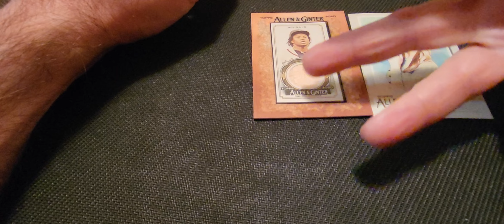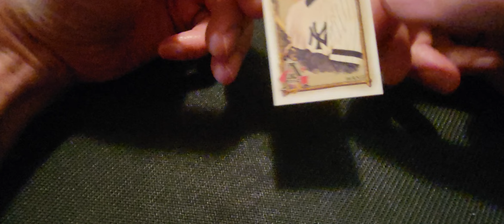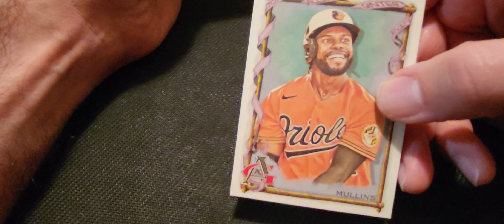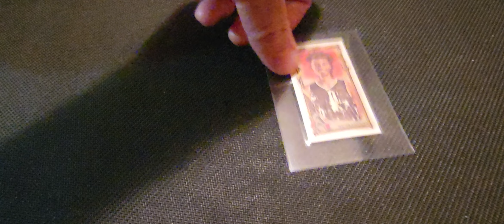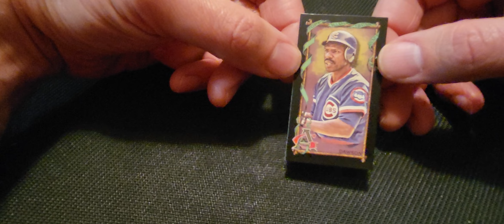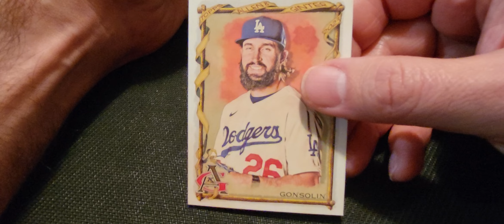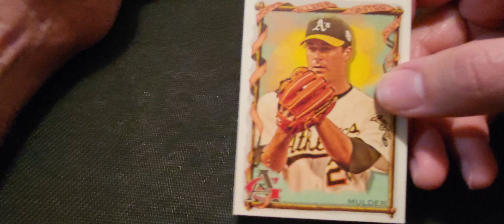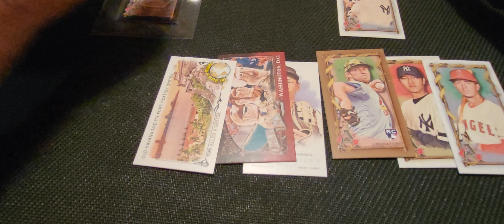11/23 #3 Yoda visit GHW Bush 2023 Allen & Ginter epic box only my 2nd Dawson SP ever! Albuquerque!!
11/23 #3 Yoda visit and he disses me. GHW Bush 2023 Allen & Ginter epic box only my 2nd Dawson SP ever! Albuquerque!!